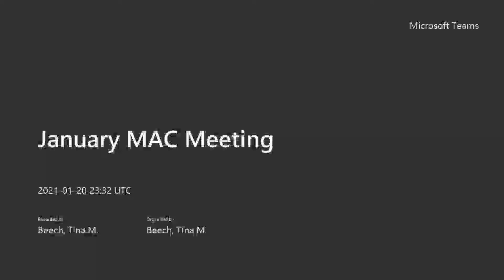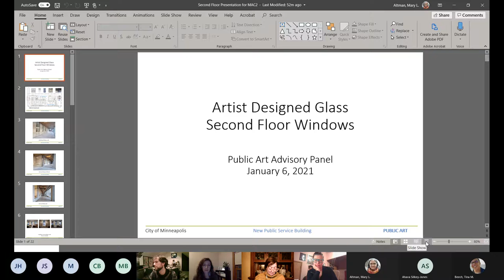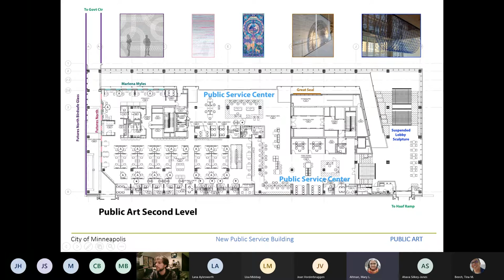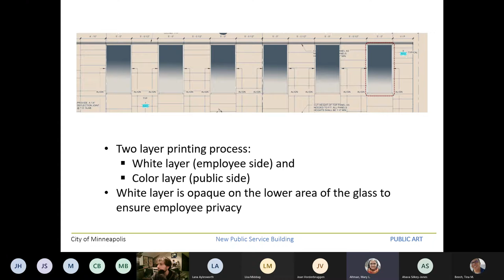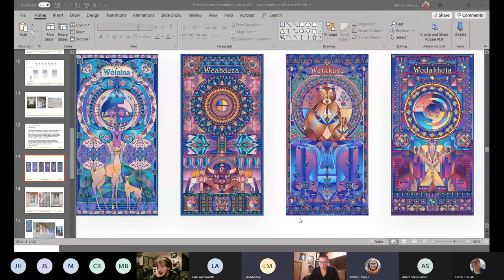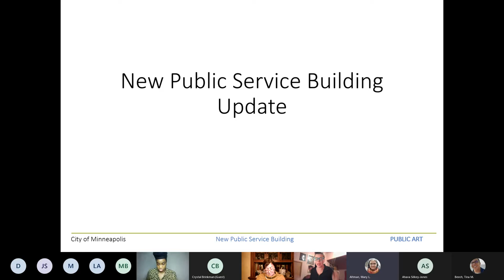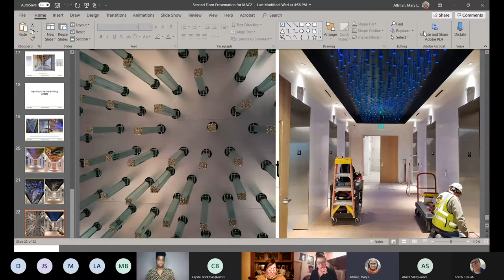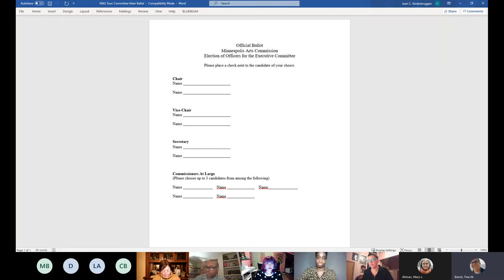January 20, 2021 Minneapolis Arts Commission